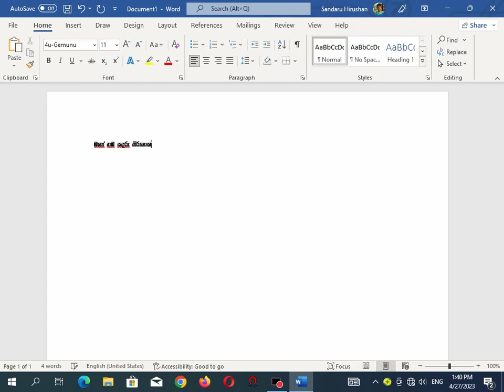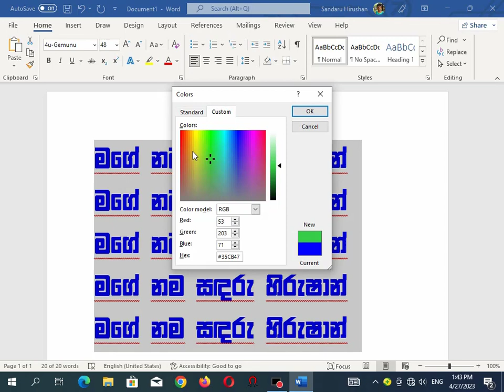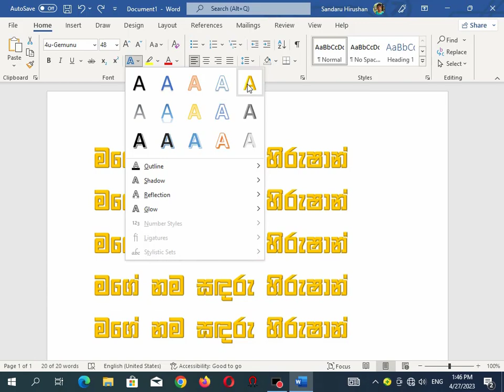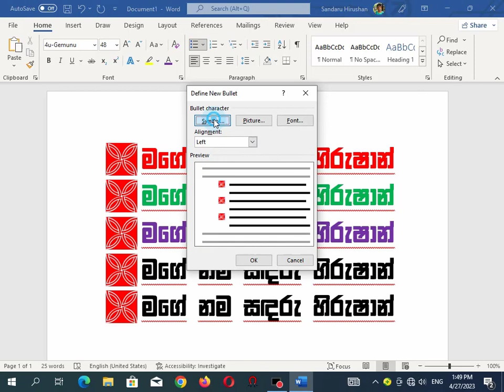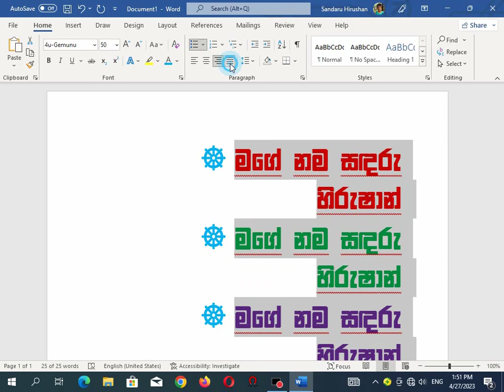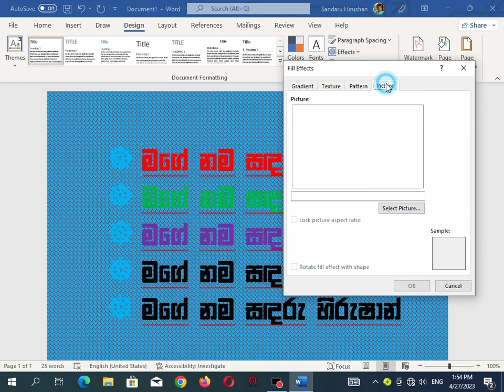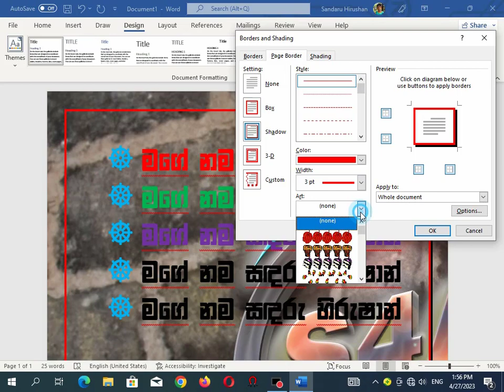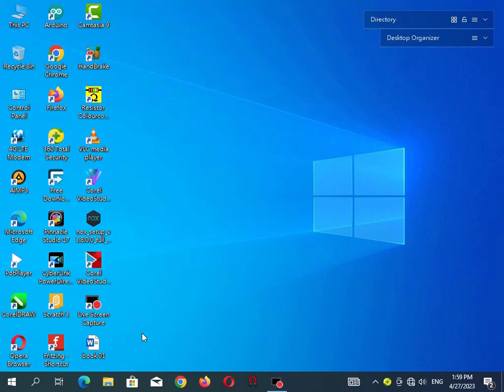Microsoft Word Beginner Course (Sinhala) Lesson 01 - Getting Started || අකරු වලින් වැඩ දාමු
Microsoft Word Beginner Course Sinhala || Lesson 01 | Pradeep Neelawala  (VIDEO 01)
වයස් භේදයකින් තොරව ඕනෑම අයෙකුට නිවසේ සිටම පරිගනක දැනුම වර්ධනය කර ගැනීම
සදහා  සැකසු අංග සම්පූර්ණ පාඩම් මාලාවකි.
මෙම පාඩම් මාලාව මගින්   මූලික ප  රිගනක යෙදුම් මෘදුකාංග  පාඨමාලාව     (MS OFFICE)
 සම්පූර්ණයෙන් ආවරණය කෙරේ.
මෙම වීඩියෝ සකස් කොට ඇත්තේ ඔබගේ මතක ශක්තිය වර්ධනය වන හා මනස සංසුන් කර
මොලයේ ක්‍රියාකාරීත්වය වර්ධනය කරන සංගීත කණ්ඩ භාවිතා කර ගෙනය.
නරඹන්නන්ගේ මානසික තත්වය වර්ධනය කිරීම සදහා සංගීත කණ්ඩ භාවිතා කර ශ්‍රී ලංකාවේ
නිර්මාණය කළ ප්‍රථම හා එකම පාඩම් මාලාව මෙය බව ප්‍රකාශ කරන්නේ මහත් අභිමානයෙනි. .